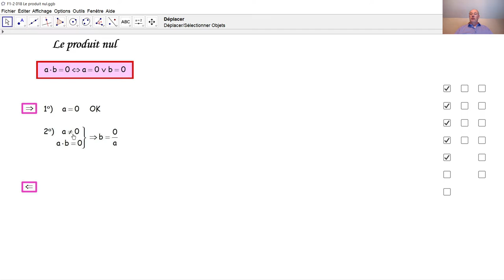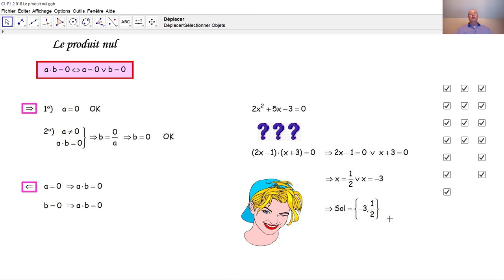F1-2 018 Le produit nul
Qu'appelle-t-on la loi du produit nul? Comment peut-on démontrer la loi du produit nul? Qu'appelle-t-on factorisation? Pourquoi est-il si important de savoir factoriser?